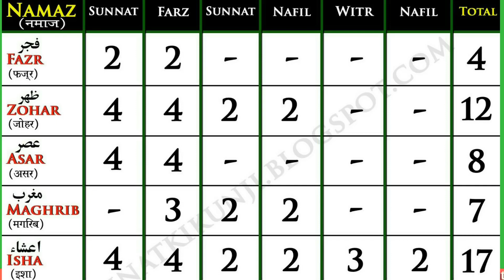5 Namazo ki Rakat - kis waqt me kitani rakate hoti hain | Fazr, Zohar, Asar, Magharib, Isha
5 Namazo ki Rakat || kis waqt me kitani rakate hoti hai_Namaz Ka waqt aur rakat_Namaz

namaz janaza,
namaz e janaza ka tarika,
namaz asar,
namaz attahiyat,
namaz asar ka tarika,
namaz ada karne ka tarika,
namaz azan,
namaz awabeen,
namaz asar ka time,
namaz asar ke baad ka wazifa,
a namaz e hussain di,
namaz bayan,
namaz bama tarjuma,
namaz bhejo,
namaz bajamat,
namaz by ali mirza,
namaz book,
namaz by tariq jameel,
namaz baith kar padhne ka tarika,
namaz ke b,
namaz cartoon,
namaz chast,
namaz complete,
namaz chart,
namaz calendar,
namaz chodne ka gunah,
namaz course,
namaz chast ka waqt,
c jinping namaz,
namaz dua,
namaz dua qunoot,
namaz download,
namaz durood sharif,
namaz dikhaye,
namaz darood sharif,
namaz di thi 50 rab ne,
namaz dawateislami,
menu yaar di namaz,
d s bindra namaz,
namaz e tahajjud,
namaz e fajar ka time,
namaz e janaza ki niyat,
e namaz skitpo ladakhi song,
falja e namazit,
faizan e namaz,
bukuria e namazit,
faizan e namaz course,
tarkeeb e namaz,
duaja e namazit,
kohet e namazit,
namaz fajr,
namaz full,
namaz fajar,
namaz for kids,
namaz fiqa jafria,
namaz farz,
namaz full video,
namaz for women,
namaz f gulen,
namaz ka tarika f,
f gülen namaz vaazları,
namaz ghousia,
namaz girls,
namaz ghousia ka tarika,
namaz gana,
namaz ghufayla,
namaz gane,
namaz gusal ka tarika,
namaz ghar par padh sakte hain coronavirus,
koi aho g namaz,
5g namaz,
4g namaz,
namaz ka tarika g.s world,
g.s world namaz,
namaz hajat,
namaz hanafi,
namaz hajat ki dua,
namaz hajat padhne ka tarika,
namaz hussain di,
namaz hadees,
namaz ho to namaz aisi,
namaz haram sharif,
zameen puchti hai namazi,
namaz kese padte h,
namazi kahan h,
namaz kaise padte hai,
namaz kya h,
namaz kaise padte h,
namazi kahan hai naat,
namaz wo hai,
namaz isha,
namaz ishraq,
namaz isha ki rakat,
namaz istikhara,
namaz ishraq ka tarika,
namaz isha ka tarika,
namaz imam e zamana,
namaz istikhara ka tarika,
namaz juma,
namaz janaza ki dua,
namaz juma ka tarika,
namaz janaza ki niyat,
namaz janaza ka tarika,
namaz juma ki niyat,
namaz juma ka khutba,
namaz j,
namaz ke baad ki dua,
namaz ki niyat ka tarika,
namaz ka tarjuma,
beth k namaz parhna,
parh k namaz meri,
mask laga k namaz,
jumma ki namaz,
isha k namaz,
fajar ki namaz,
namaz learning,
namaz likhi hui,
namaz live,
namaz ladies,
namaz laga de,
namaz lyrics,
namaz lesson,
namaz learning for kids,
namaz l,
namaz maghrib,
namaz mein,
namaz mein dil lagane ka wazifa,
namaz maghrib ka tarika,
namaz mein dil lagane ka tarika,
namaz mukammal,
namaz mein sajda karne ka tarika,
namaz maghrib ka time,
china p m namaz,
hindi m namaz,
jude m namaz,
china m namaz,
cheen mein namaz,
khwab mein namaz parhna,
chin mein namaz,
haiz mein namaz,
namaz namaz,
namaz niyat,
namaz naat,
namaz nafil,
namaz na padhne ka anjaam,
namaz niyat karne ka tarika,
namaz namaz ka tarika,
namaz niyat ka tarika,
namaz ke bolo na,
yatsi namazi n farzi,
namaz october,
namaz ok naam,
namaz on chair,
namaz of shia,
namaz ka time,
namaz on road,
namaz okat,
namaz of fajr,
o namazu,
o namazi amar ghore,
o namaz yahya şenol,
o namaz kılanların vay haline,
niyaz o namaz,
predavanje o namazu,
niyaz o namaz song,
hadees on namaz,
namaz parhne ka tarika,
namaz padhne,
namaz padhne jaunga,
namaz padhne ka sahi tarika,
namaz padhne ka tarika bataye,
namaz puri,
namaz padhne jao mai ya allah taufeeq de,
namaz p,
namaz kılıyorum ama p,
namaz qaza,
namaz qaza ka tarika,
namaz qaza kab hoti hai,
namaz qaza e umri ka tarika,
namaz qawali,
namaz qaim karo,
namaz qaza umri ka tarika,
namaz qasar,
namaz q padte hai,
namaz ka tarika qtv,
namaz rakat,
namaz reading,
namaz recitation,
namaz recording,
namaz ringtone,
namaz rakat sunnat,
namaz reaction,
namaz rabbi jalni,
isha ki namaz,
jumar namaz,
sobe borat er namaz,
isha r namaz time,
sobebarat r namaz,
israk er namaz,
shabe meraj er namaz,
johor er namaz,
namaz salatul tasbih,
namaz shikha,
namaz sikhne ka tarika,
namaz shia,
namaz sunnat,
namaz salatul tasbih padhne ka tarika,
namaz surah,
namaz song,
shahana s namaz,
setan vs namaz,
namaz s,
namazete mi chleba s marmeladou,
namaz tasbeeh,
namaz toba,
namaz time,
namaz tahajjud,
namaz tarjuma ke sath,
namaz tarika,
namaz tasbeeh ka tarika,
namaz time table,
t shirt me namaz,
t shirt mein namaz,
namaz ka t,
t shirt main namaz,
falja e namazit te jacis,
falja e namazit te sabahut,
namaz urdu,
namaz urdu tarjuma ke sath,
namaz urdu mein,
namaz urdu tarjuma mein,
namaz umrah,
namaz urdu dua,
namaz urdu sharif,
namaz uk,
dizanje ruku u namazu,
greske u namazu,
skusenosti u namazu,
dova u namazu,
koncentracija u namazu,
salavati u namazu,
mujezin u namazu,
kisa metaka namazan u kocki,
namaz video,
namaz vs shaitan,
namaz voice,
namaz veter,
namaz vlog,
namaz valinath,
namaz vitar,
namaz video status,
gta v namaz,
main v namaz,
namaz v,
namaz witr,
namaz witr ka